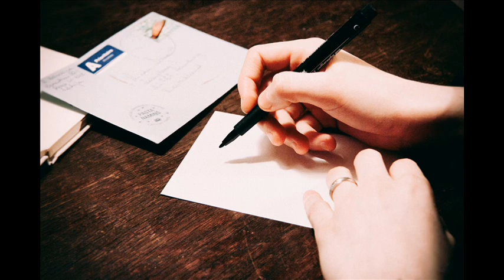Schwester von Sandra Karin Foltin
Sandra Karin Foltin: Schwester - Eine Kürzestgeschichte aus den Postkartengeschichten: der Schreibgruppe-Prosa